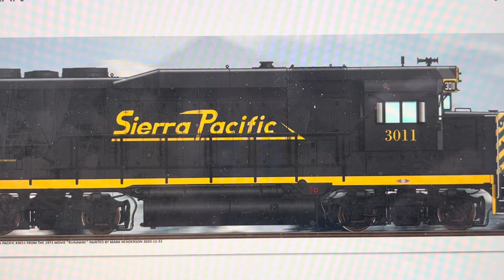Brake Sounds in Train Movies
Cover your ears folks, cause I’ve captured all the brakes sounds for the trains as they try to slow down! 🙉